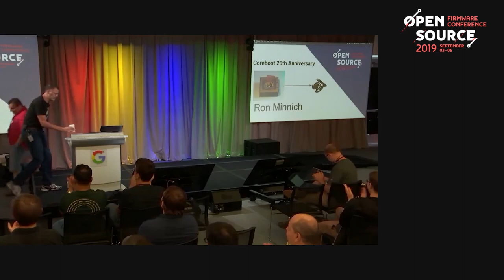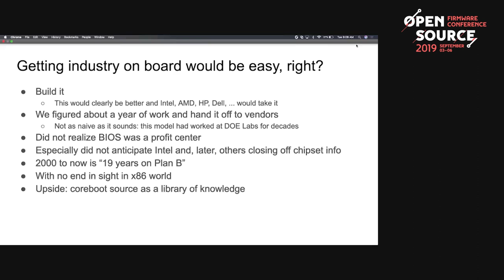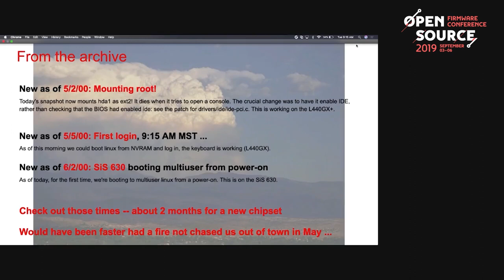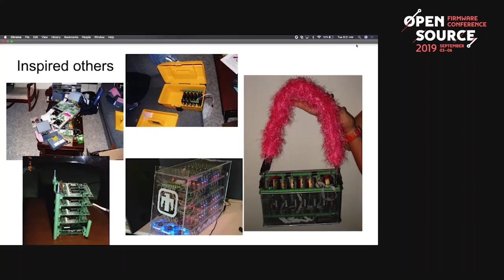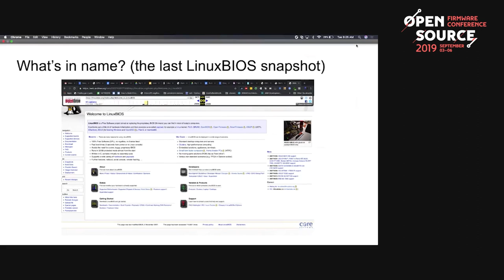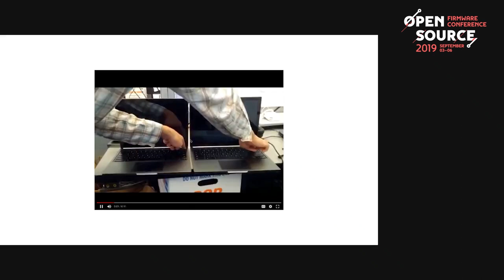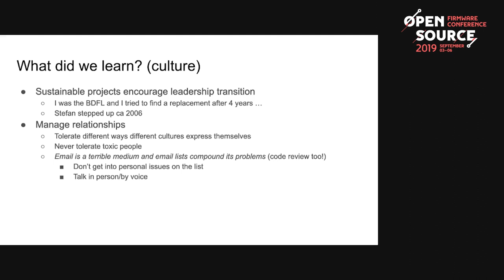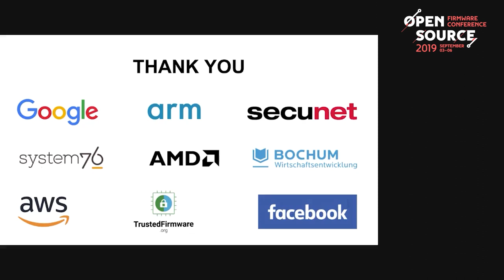OSFC 2019 - Coreboot 20th Anniversary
This talk was held at 9elements Cyber Security's Open Source Firmware Conference in Silicon Valley.

Presenter: Ron Minnich
Abstract:
The LinuxBIOS project began at Los Alamos National Lab in Summer 1999, as the first piece of the Clustermatic HPC software stack. Why Linux? Because firmware always evolves to become an operating system. Rather than wait for evolution to take its course, LANL decided to save some time and use Linux as the BIOS: hence LinuxBIOS.
A lot of the early history is contained in mailing lists and web pages, now lost. Thanks to git and the WayBack machine, some of the details can be found. This talk will present details from the very early days to the present of the project itself, and the meta-issues of how the project evolved, how the vendors almost killed it, how Google saved it, and how it is thriving: there are now more coreboot laptops than Mac laptops, for example.